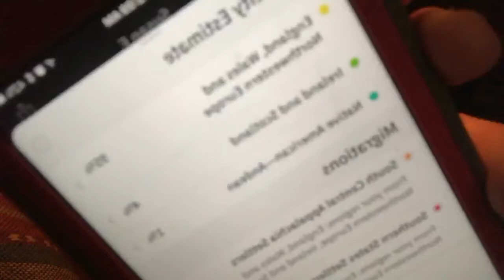Batteries & candy haul